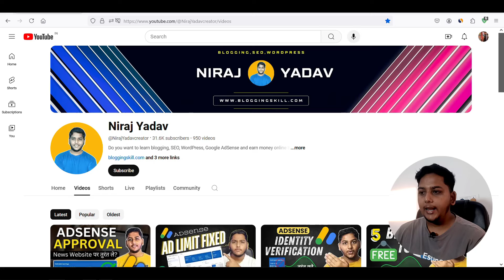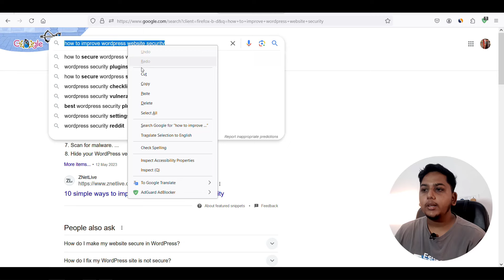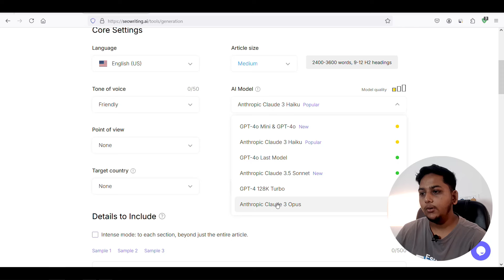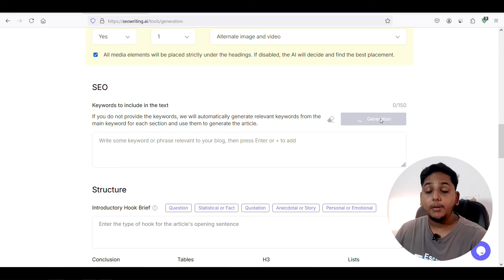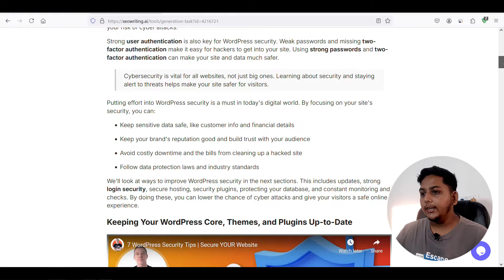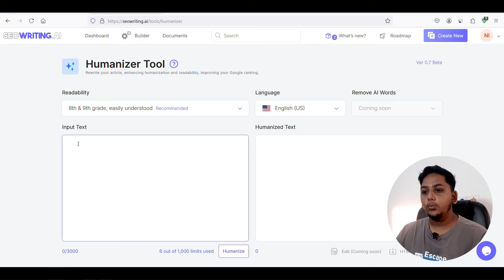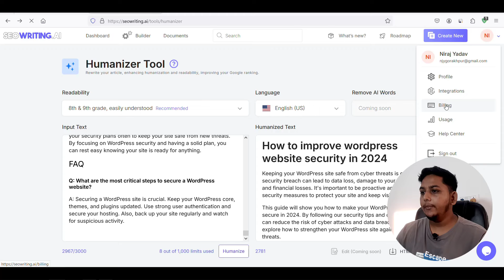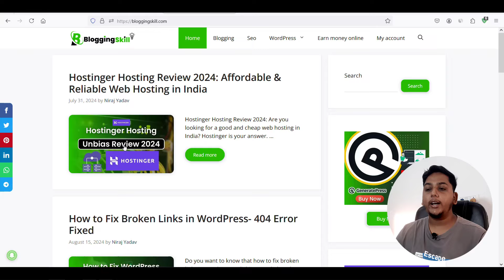Write 100% Human Written Article in 1 Click | SEO Writing Ai Tool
Learn How to Write 100% Human Written Article in 1 Click with SEO Writing Ai Tool in 2024 And Blog Post Will Rank On Google Because It Produce Helpful Content, Real Images And SEO Optimized Content.

     👉NIRAJYADAV